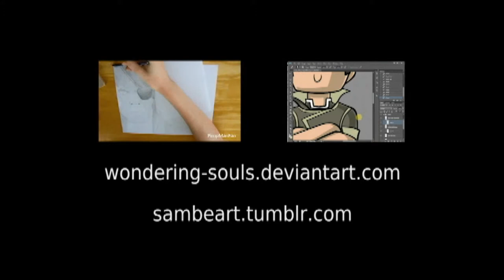Drawing w Pencils: Maria Hill from "The Avengers"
My drawing of Maria Hill from Marvel's Cinematic Universe!

I struggled a bit with this one. It definitely didn't come out how I wanted it too. Ah well, it's practice, I guess.

Pencils + Erasers + Tissues
Windows Live Movie Maker. Speed x64.
I film with a Pentax WG1. (+tripod lol)

You may use techniques in this video to produce your own ORIGINAL version of this drawing.